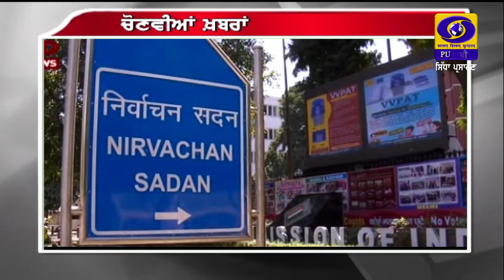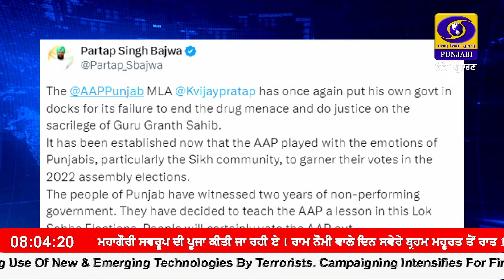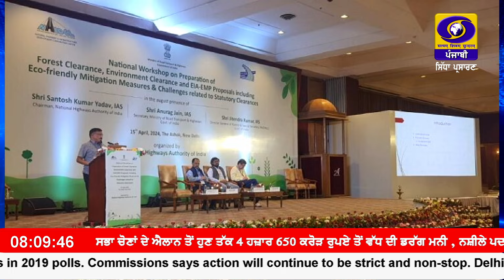0800 || APRIL 16, 2024